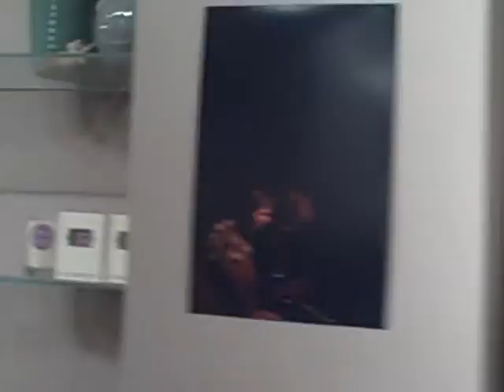Everybody's a critic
A rush from street to "Near.," photographs on show at Dovetail, Chicago.